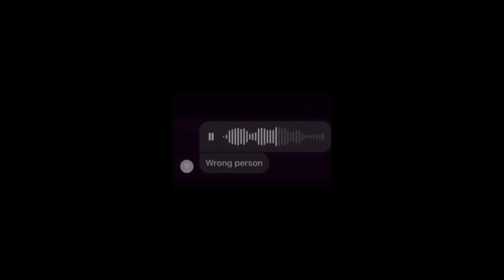My first time playing Hit Single! - Friday Night Funkin'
Okay. So... I'm not much of an FNFer. I enjoy the game but unlike my some of my friends, I'm not well-informed or involved in the scene. After seeing them play and talk about/reference Silly Billy nonstop, I thought I check out the mod it's from. This isn't what I normally upload on the channel but I thought it'd be fun to play and make a video on. Switch things up a bit, ya know?

This is a playthrough of the five "freelpay" songs that are available when first starting the mod. I'm aware that more songs unlock after playing through garn47 which I've recorded along with me playing the game itself.

This video will most likely be a one time thing but depending on how it does, I'm open to checking out more FNF mods!

Top 5 Songs (imo):
5. JOYOUS
4. FAKEBABY
3. DARNELL WET FART
2. TRICHAEL
1. SILLY BILLY

TIMESTAMPS:
0:00 INTRO
0:03 TRICHAEL
3:43 JOYOUS
9:54 FAKEBABY
15:17 DARNELL WET FART
19:36 SILLY BILLY
25:57 RESULTS + OUTRO